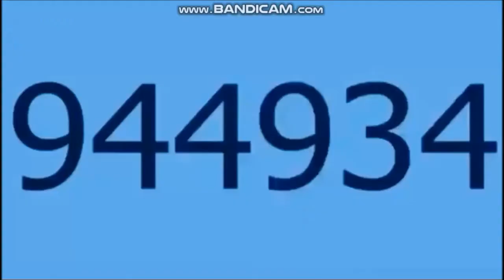Exotic Number Creatures 603971